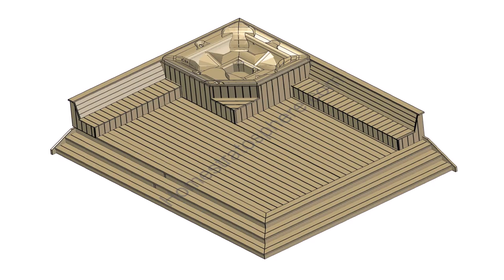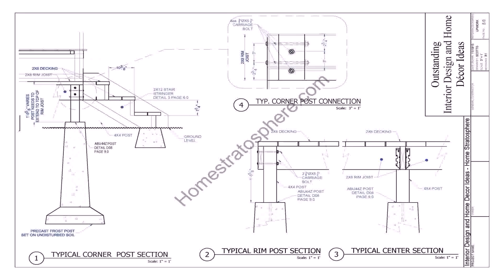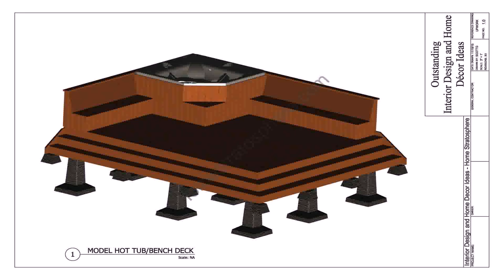Hot Tub In Deck Plans - Gif Maker DaddyGif.com (see description)